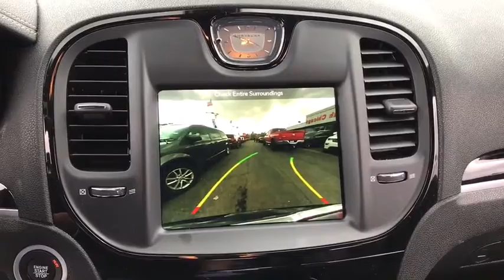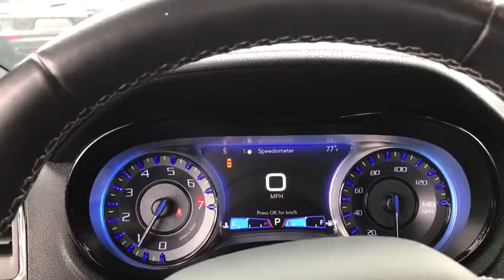2019 Chrysler 300 Matteson, Lansing, Oak Lawn, Northwest Indiana, Chicago, IL P18563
Gloss Black Used 2019 Chrysler 300 available in Matteson, Illinois at South Chicago Dodge. Servicing the Lansing, Oak Lawn, Northwest Indiana, Chicago, IL area.

CARFAX One-Owner. Clean CARFAX. Recent Arrival! Black 2019 Chrysler 300 S RWD 8-Speed Automatic 3.6L V6 24V VVT$$$ Priced To Sell Fast!! $$$ Many Cars under $10k and under $5K!! 19/30 City/Highway MPGWelcome to the South Chicago CDJR website, a fast and convenient way to research and find a vehicle that is right for you. Whether you are looking for a new or used Chrysler, Dodge, Jeep or Ram car, truck, or SUV you will find it here. We have helped many customers in or near Blue Island, Burbank, Calumet City, Chicago, Cicero, Evergreen Park, Harvey, La Grange, Maple Park, Matteson, Oak Lawn, Oak Park, Orland Park, Palos Heights, Palos Hills and Tinley Park find the Chrysler, Dodge, Jeep or Ram of their dreams! We know that prospective customers are extremely well educated when researching their next vehicle. South Chicago CDJR has made it easy to get all the available vehicle information so you can spend less time researching and more time enjoying your purchase.
TRANSMISSION: 8-SPEED AUTOMATIC 850RE,ENGINE: 3.6L V6 24V VVT  (STD),QUICK ORDER PACKAGE 22G  -inc: Engine: 3.6L V6 24V VVT  Transmission: 8-Speed Automatic 850RE,TIRES: 245/45R20 BSW AS PERFORMANCE  (STD),GLOSS BLACK,MANUFACTURER'S STATEMENT OF ORIGIN,BLACK  LEATHER TRIMMED SPORT SEATS,WHEELS: 20 X 8.0 BLACK NOISE ALUMINUM  (STD),Rear Wheel Drive,Power Steering,ABS,4-Wheel Disc Brakes,Brake Assist,Aluminum Wheels,Tires - Front Performance,Tires - Rear Performance,Temporary Spare Tire,Heated Mirrors,Power Mirror(s),Rear Defrost,Intermittent Wipers,Variable Speed Intermittent Wipers,Daytime Running Lights,Automatic Headlights,Fog Lamps,MP3 Player,MP3 Player,Auxiliary Audio Input,Premium Sound System,Steering Wheel Audio Controls,Premium Sound System,Satellite Radio,HD Radio,Requires Subscription,MP3 Player,Auxiliary Audio Input,Satellite Radio,HD Radio,Requires Subscription,Telematics,Remote Engine Start,Requires Subscription,Power Driver Seat,Power Passenger Seat,Driver Adjustable Lumbar,Power Driver Seat,Driver Adjustable Lumbar,Power Passenger Seat,Passenger Adjustable Lumbar,Pass-Through Rear Seat,Rear Bench Seat,Adjustable Steering Wheel,Trip Computer,Power Windows,Leather Steering Wheel,Keyless Entry,Power Door Locks,Keyless Start,Keyless Entry,Power Door Locks,Remote Trunk Release,Universal Garage Door Opener,Cruise Control,Climate Control,Multi-Zone A/C,A/C,Leather Seats,Bucket Seats,Auto-Dimming Rearview Mirror,Driver Vanity Mirror,Passenger Vanity Mirror,Driver Illuminated Vanity Mirror,Passenger Illuminated Visor Mirror,Floor Mats,Keyless Start,Smart Device Integration,Smart Device Integration,WiFi Hotspot,Bluetooth Connection,Power Windows,Power Door Locks,Trip Computer,Heated Front Seat(s),Security System,Engine Immobilizer,Traction Control,Stability Control,Traction Control,Front Side Air Bag,Tire Pressure Monitor,Driver Air Bag,Passenger Air Bag,Front Head Air Bag,Rear Head Air Bag,Passenger Air Bag Sensor,Knee Air Bag,Child Safety Locks,Back-Up Camera